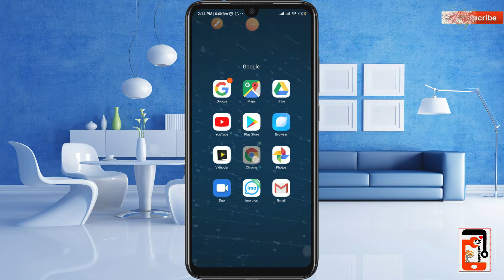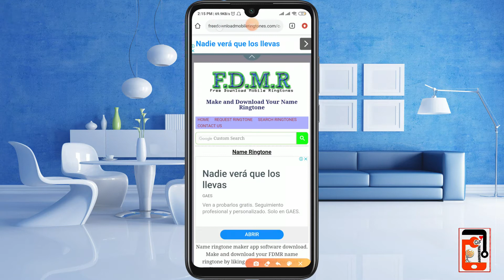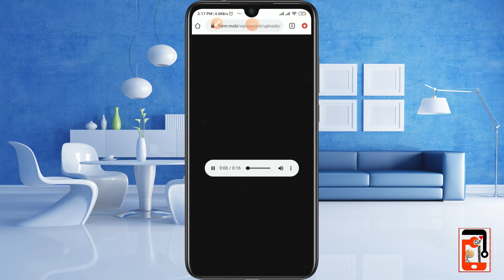আপনার নাম দিয়ে রিংটোন তৈরি করুন ।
Description box📩📩📩📩📩📩📩📩📩📩

Apps link.

Allah Hafiz 🕋🕋🕋🤲🤲🤲